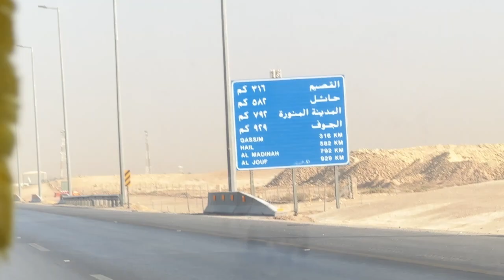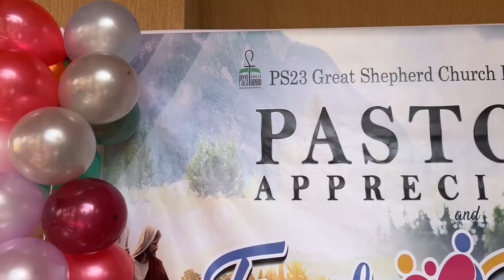FAMILY DAY 2022 - MORE FUN GAMES | MAKISAYA AT TUMAWA | Gerald and Kram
PAYO NI DOC BAGO MAGPA INJECT NG COVID VACCINE | MGA SINTOMAS NA MARARAMDAMAN PAGKATAPOS NG VACCINE